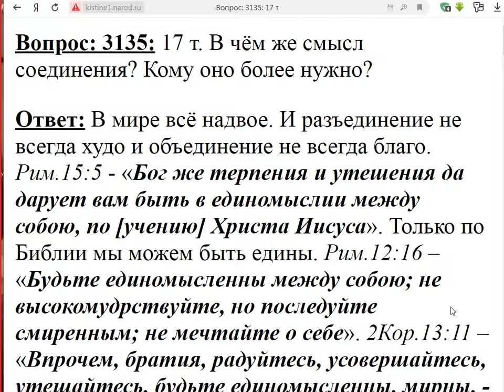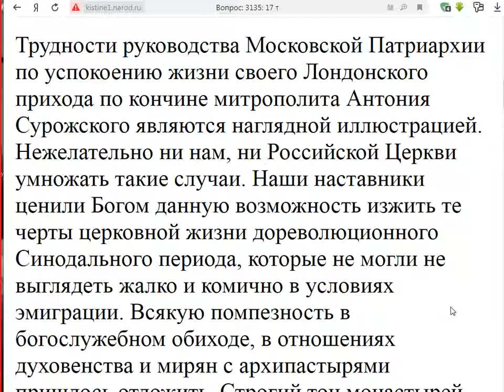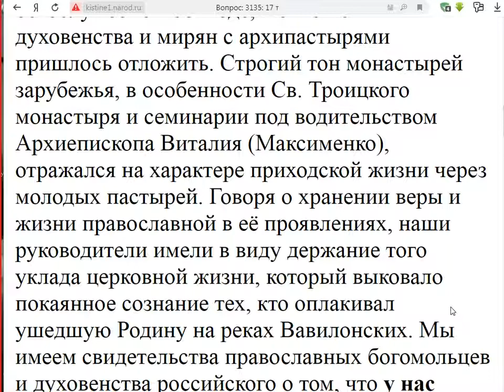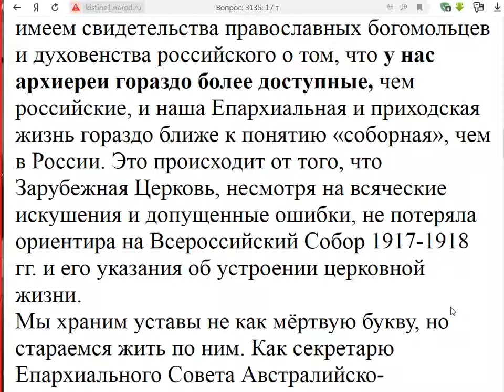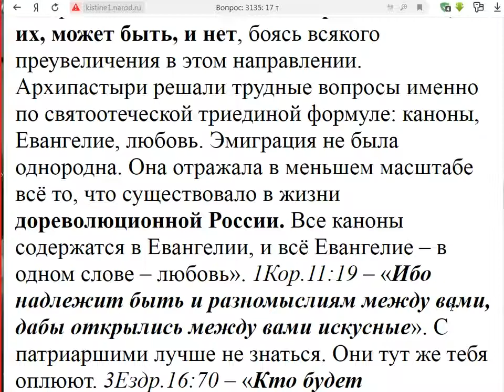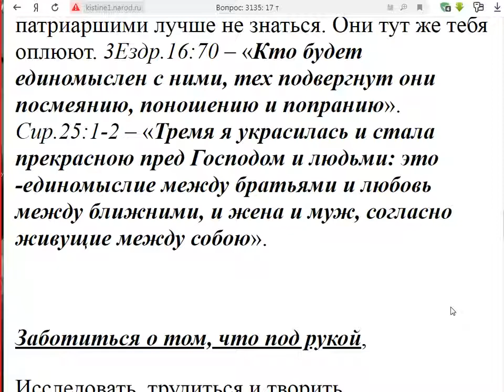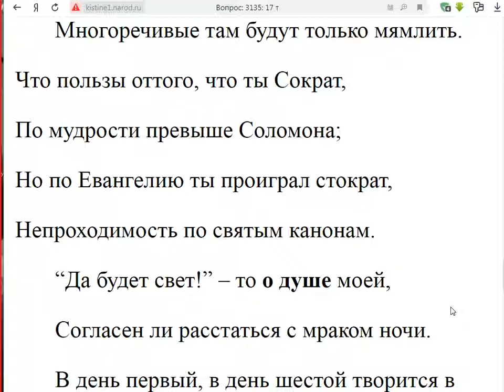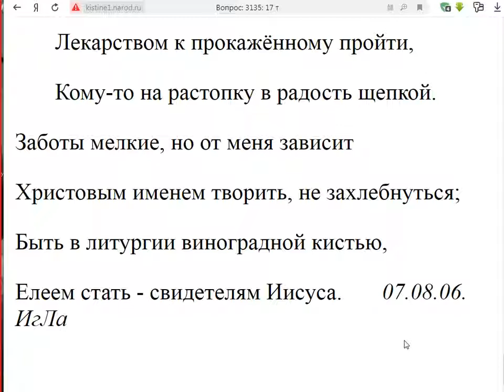3135. Кому нужно объединение и в чём его смысл?